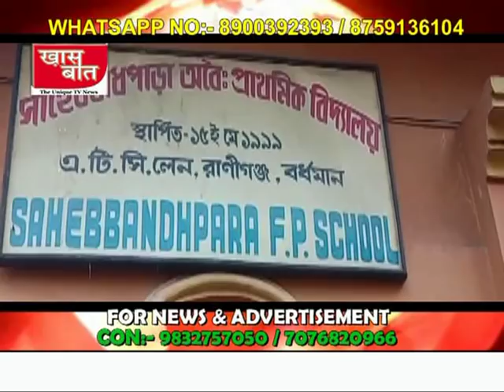BREAKING NEWS II ख़ास बात II 05.12.2018 II आसनसोल में देह व्यापार II NEWS ANCHOR II SANJAY SINHA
NEWS HEADLINES#

ख़ास बात_ आसनसोल में देह व्यापार शबाब पर_पटना में लालू प्रसाद के बंगले पर बवाल_विमान यात्रियों को मिलेगा नए साल का तोहफा_ रानीगंज में माकपा ने निकाली रैली_अवैध बालू खनन पर पुलिस का रुख सख्त _News Anchor_ Sanjay Sinha

KHAAS BAAT is a medium to make people aware of the happenings in in an around the world .It is a strong medium through which we impartialy bring each incident to the masses.